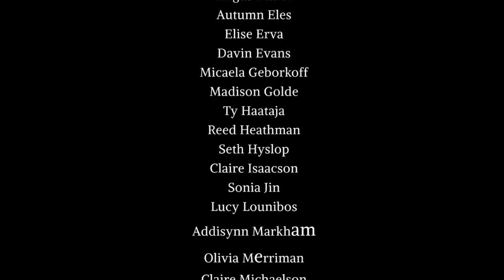NHS Induction Video 2020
Houghton High School National Honor Society Virtual Induction Ceremony 2020